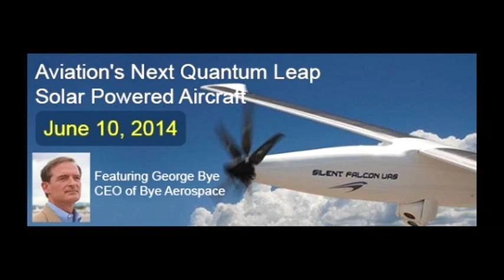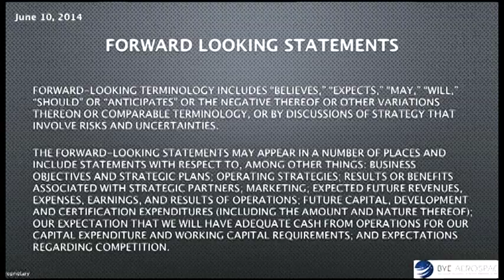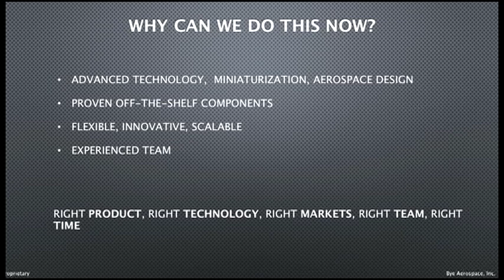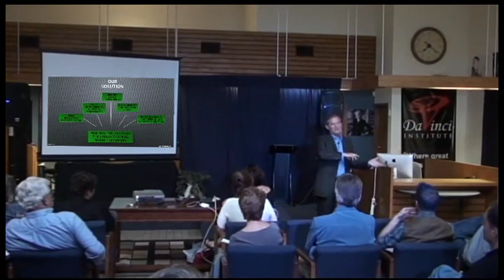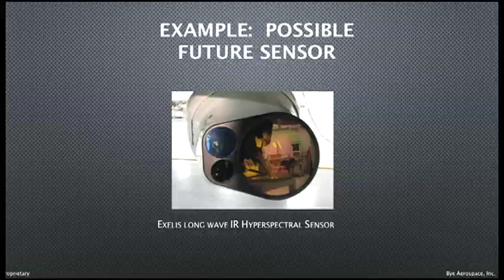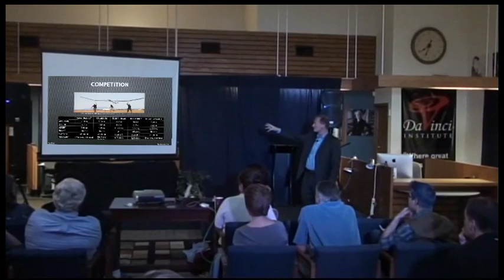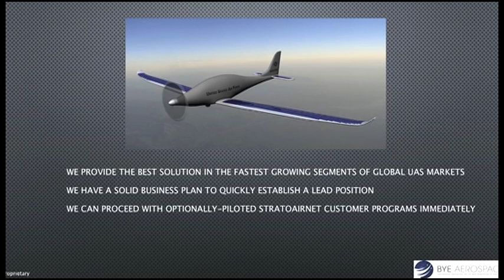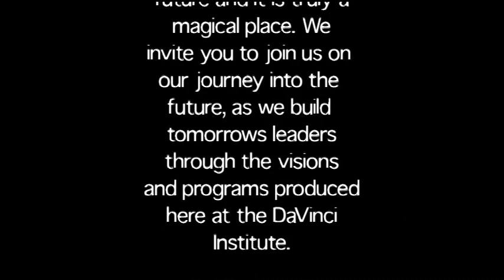Aviation's Next Quantum Leap: Solar Powered Aircraft - DaVinci Institute